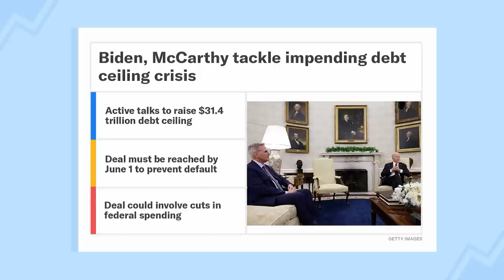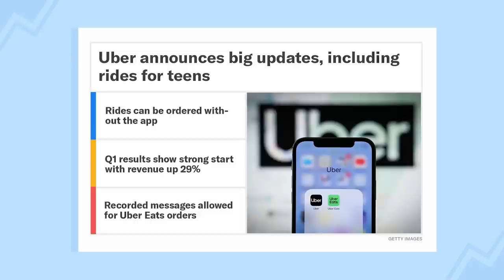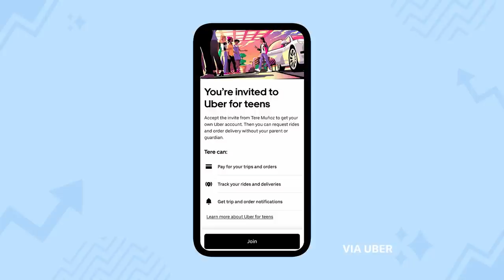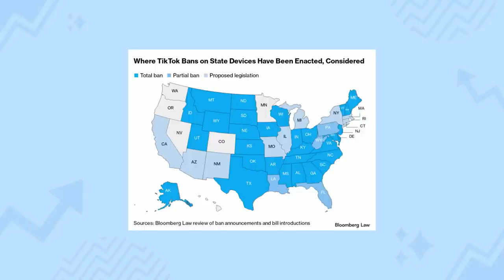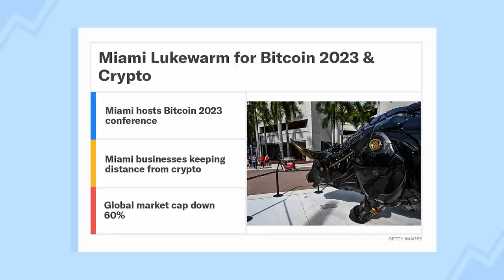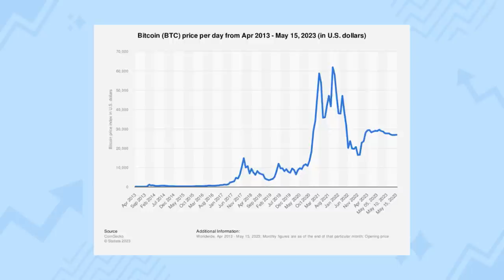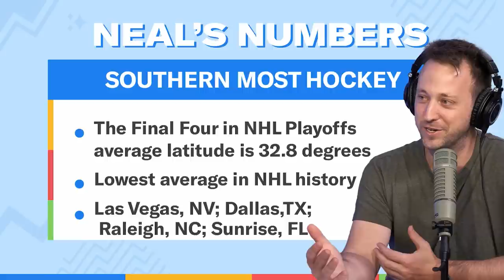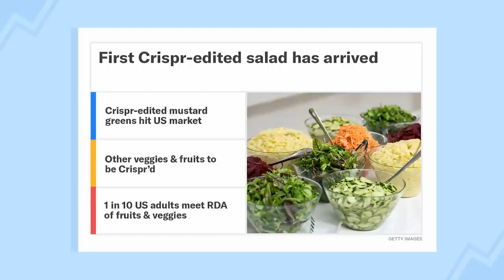Montana Bans TikTok & Uber Goes Kid-Friendly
Episode 62: Neal and Toby give the latest update on government news with the debt ceiling crisis and Montana's bold ban on TikTok on all devices. Then, Bitcoin 2023 is here! Except...Miami isn't all that excited about it anymore. What can happen in a year, amirite? Meanwhile, Google wants to delete the account that you created but realized the name was too unprofessional, so you just left it alone for 2 years. Uber reaches out to teenagers and anti-smartphone users. Heinz makes all your sauce dreams come true with over 200 sauce combos. Maybe you can pour it over your CRISPR salad.

0:00 - Introduction
1:40 - Debt Ceiling
5:58 - Uber
9:10 - TikTok Ban
12:48 - Miami Bitcoin
15:53 - Zelda Game
17:35 - Heinz Remix
18:57 - Hockey
20:28 - CRISPR Salad